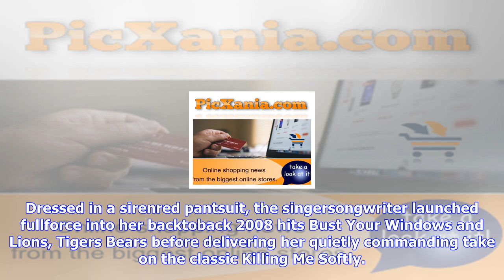Breaking News | Maxwell, raphael saadiq and jazmine sullivan bring soulful magic to the hollywood b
Maxwell, raphael saadiq and jazmine sullivan bring soulful magic to the hollywood bowl

Under a full moon holding court over an Indian summer night, the intoxicating nuances of RBsoul fill...